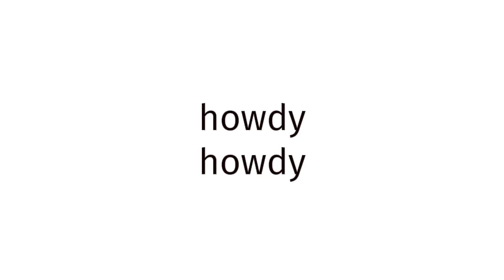How to pronounce BLUE FILM EUROPE 909?(CORRRECTLY)